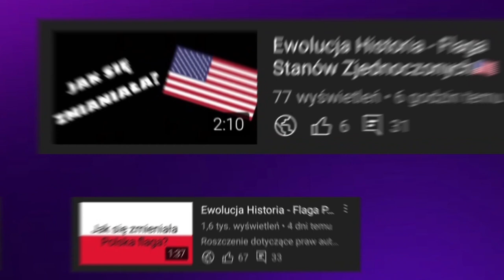Ewolucja Historia - Flaga Chorwacji🇭🇷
🔴Opis🔴
Cześć! Witajcie w serii ewolucja historia na moim kanale! Dziś wam pokaże jak  jak się zmieniała flaga Chorwacji na przestrzeni lat. Jeśli masz pomysł na kolejny odcinek z tej serii to napisz w komentarzu! Zapraszam do oglądania!

🎵Muzyka: My lubimy palić - gothic remix (instrumental)